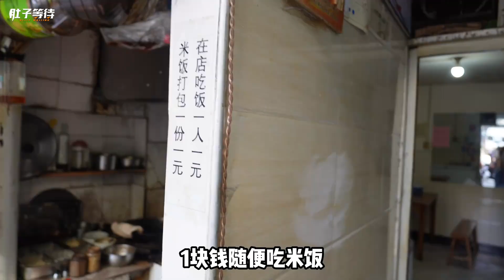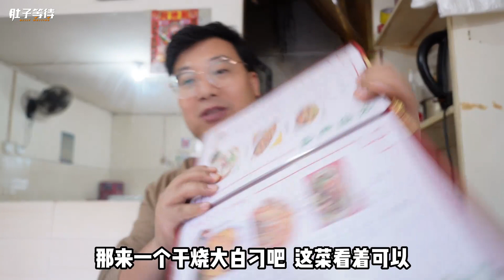路边夫妻小店征服我，35块干烧大白刁真惊艳，武汉吃到的最好炒菜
💕我是肚子等待，这里是我的唯一官方Youtube频道💕